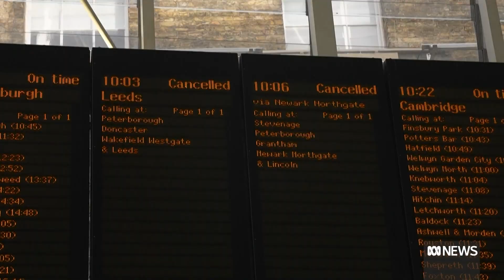Britain braces for record temperatures as heatwave ripples across Europe | ABC News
Records have already tumbled in parts of the UK as Britain swelters through a dangerous heatwave. Forecasters think temperatures could exceed 40 degrees.
Scientists say it's a sign of things to come, as climate change makes extreme weather much more common.